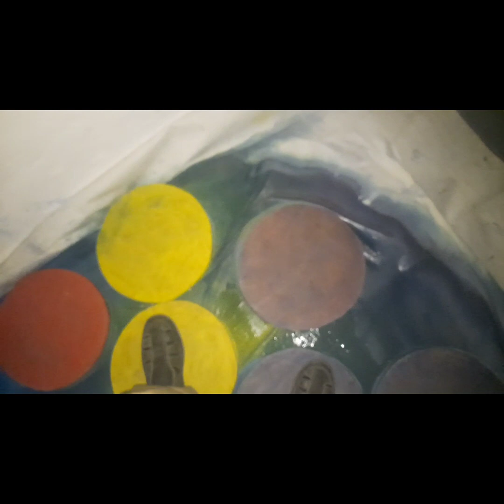Milestones 2022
an interactive work made by the audience.